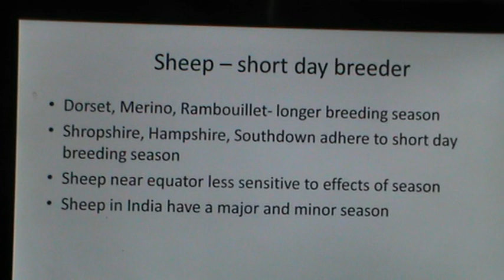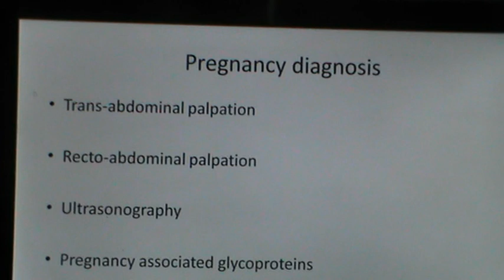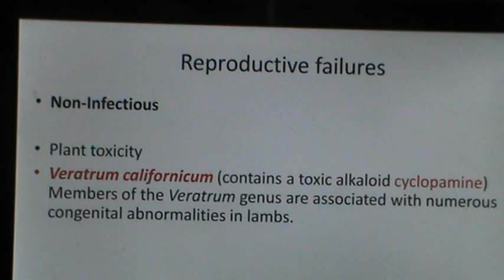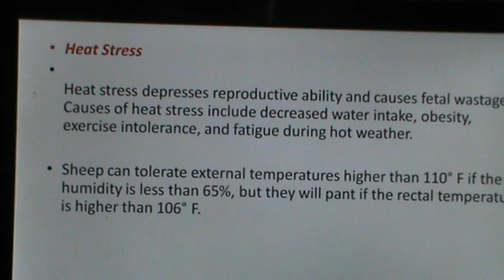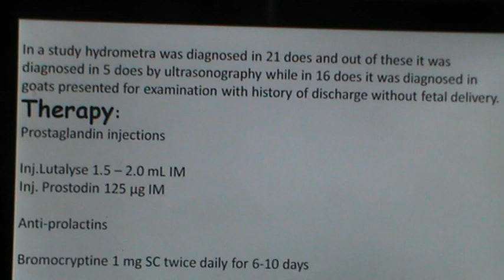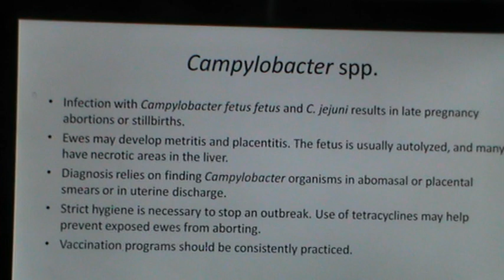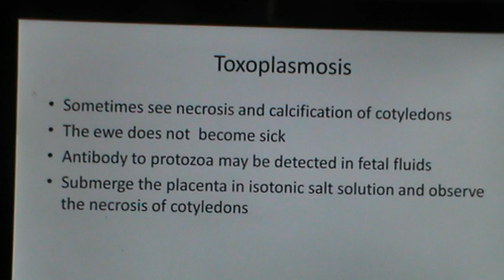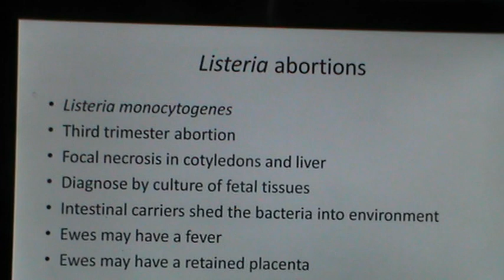Baby Boom: Uncovering the Secret Behind Sheep & Goat Infertility.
In this video, we'll explore the topic of Sheep & Goat infertility and how to treat it. We'll also discuss the different types of infertility, their causes, and how to treat it.

If you're struggling with infertility and want to know more about the sheep and goat species, then this video is for you! We'll discuss the causes and treatments for Sheep & Goat infertility, and help you find the answers you're looking for.

The pdf of this lecture is available at our GNP Sir Classes App

22. Effects of nutrition and heat stress on high producing

1. Fertilization, maternal recognition of pregnancy and

4 Reproductive approaches under field conditions of

The video tutorials at this channel Govind Narayan Purohit explain the various topics listed above.

Prof Govind Narayan Purohit has more than 35 years of teaching research and extension in animal reproduction has more than 221 research publications and is currently the Dean Post Graduate Studies, and University Head (Veterinary Gynecology and Obstetrics) Rajasthan University of Veterinary and Animal Sciences, Bikaner, Rajasthan, India. He is the Editor of Bubaline Theriogenology at the International Veterinary Information Service, New York, and Domestic Animal Obstetrics published by Lambert Academic Publishers Germany.